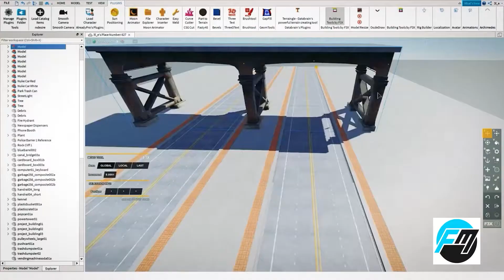Future of Mobility: Konzept Team Voxilitycraft | SandboxGaming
Alle Infos zum Konzept von Team Voxilitycraft auf einen Blick:
Mitglieder: 8
Idee: Durch Magnetkraft werden alle Fahrzeuge zu Hover-Transportmitteln und fahren autonom, um Unfallrisiken zu vermindern. Magnetkraft hat außerdem den Vorteil, dass der Energieverbrauch deutlich geringer ist. Die Umwelt wird durch mehr Grünanlagen und Solarzellen auf den Dächern der Innenstadt geschont. Die Haupt-Energiegewinnung wird mit Solarfeldern und Windrädern gewonnen, durch die auch alle autonomen Fahrzeuge angetrieben werden. Flugverkehr mit Passagieren wird abgeschafft, nur Post und Pakete werden durch autonome, unbemannte, drohnenähnliche Flugzeuge transportiert. Grund dafür sind Langstreckenzüge, die eine schnellere Reisegeschwindigkeit bieten als Flugzeuge und energieeffizienter und umweltbewusster sind. Eine weitere umweltschonende Maßnahme ist die automatische Mülltrennung.